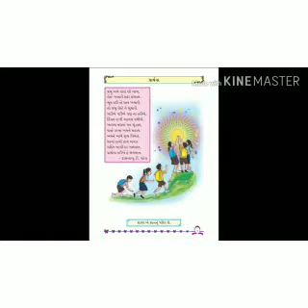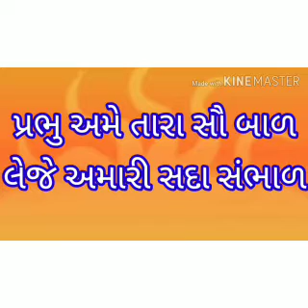Prarthna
Standard two, Gujarati prayer.